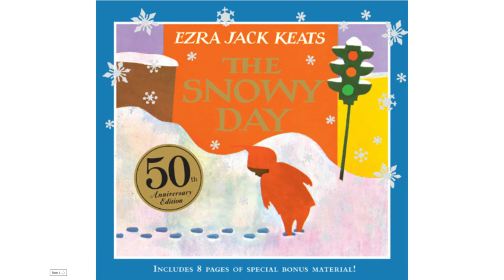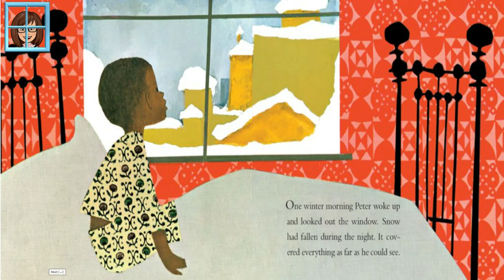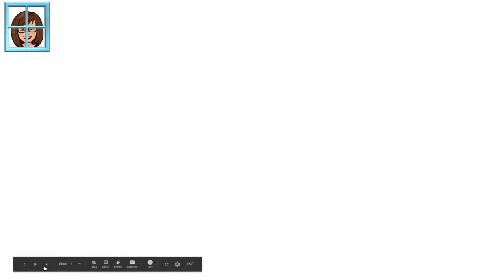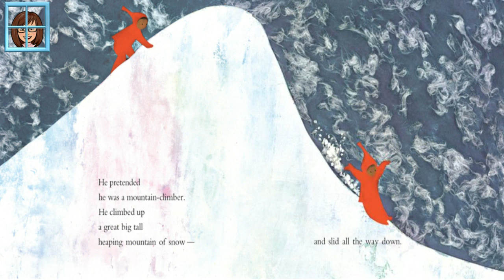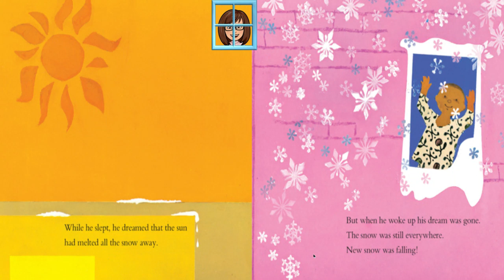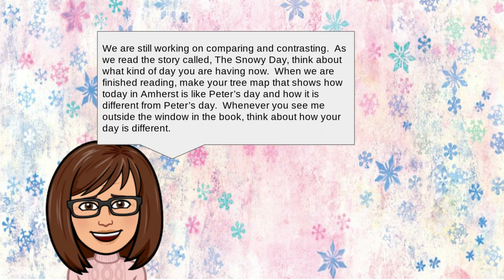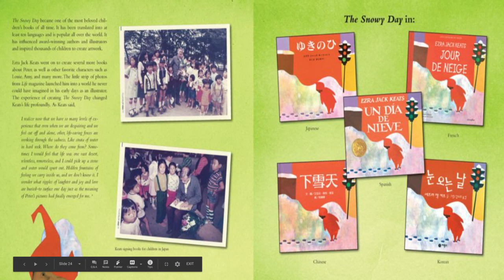The Snowy Day (2/4)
This was created as part of a remote lesson.